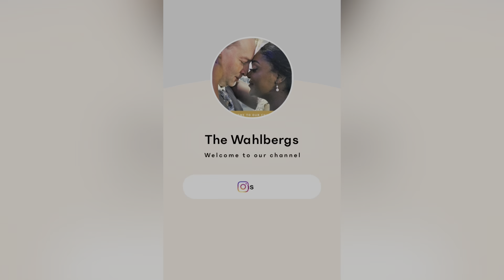5 reasons to avoid interracial relationships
There are so many ideas people have about Interracial relationships and often people are given so many reasons why they shouldn’t get involved.
These are some of those